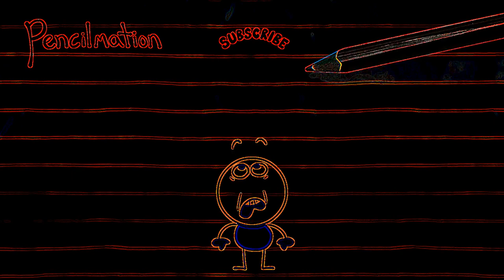Eye Care Cartoon "Hair Force One - Pencilmation"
Eye Care Cartoon "Hair Force One - Pencilmation" transfromed using Eye Care Technologies to Black and Colors scheme . Watch the video and save your eyes. The light emission to the eyes in the video is reduced by 18.23 times compared to the original video.